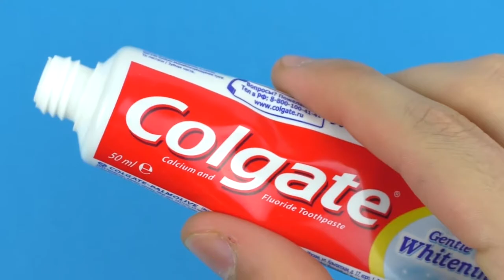5 AWESOME BALLOON TRICKS!9 DIY ! Do it Yourself Technical eGuruji Technical eGuruji